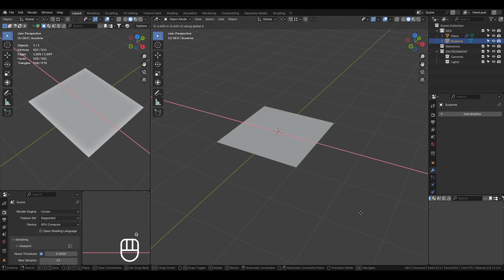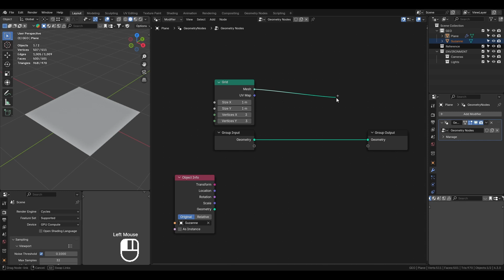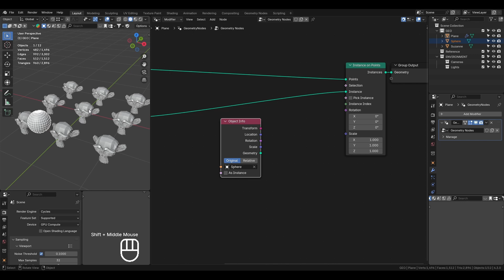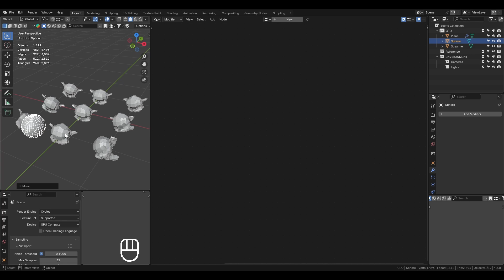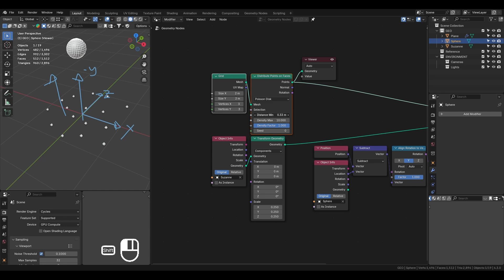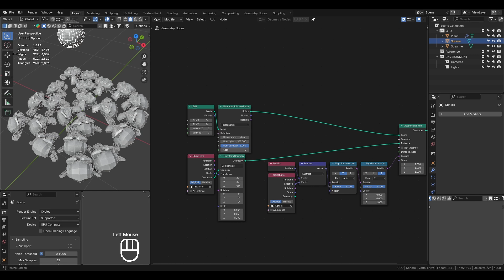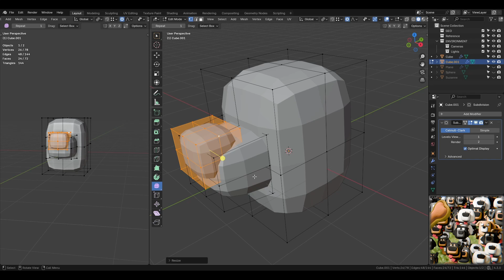Object Tracking with Align Rotation to Vector Node in Blender Geometry Nodes | Blender 4.3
Welcome to another Blender tutorial!
In this video, we’ll explore how to make instances of object to track another object with align rotation to vector node in Blender using Geometry Nodes.

Music from Uppbeat (free for Creators!)